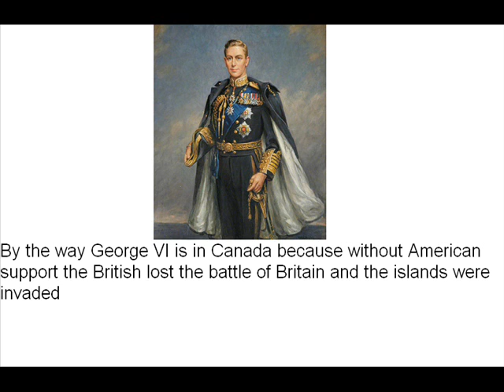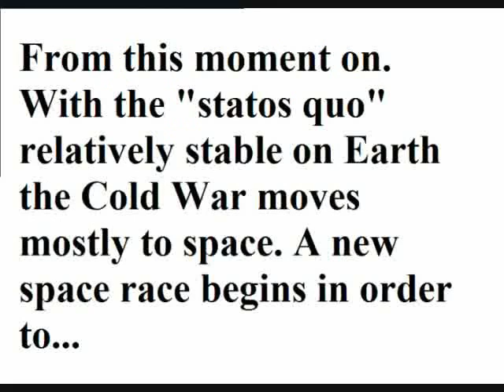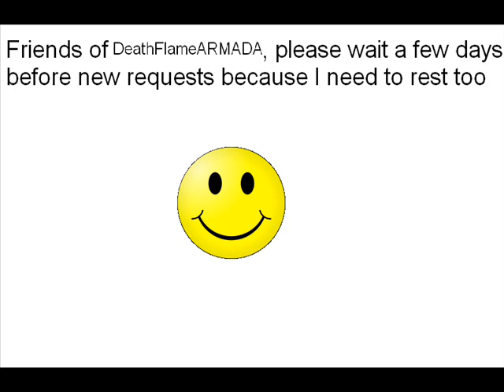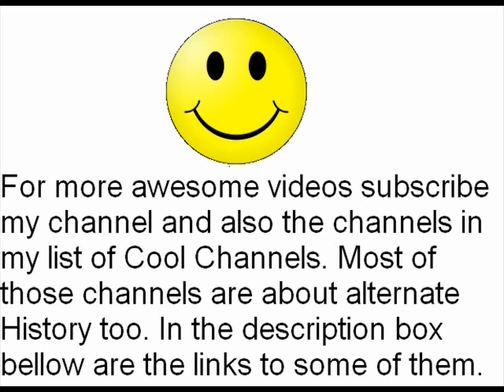Alternate History: "George VI saves America"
This was a request of: DeathFlameARMADA